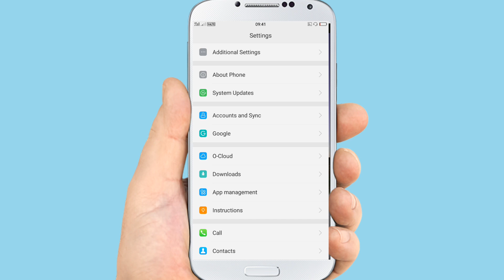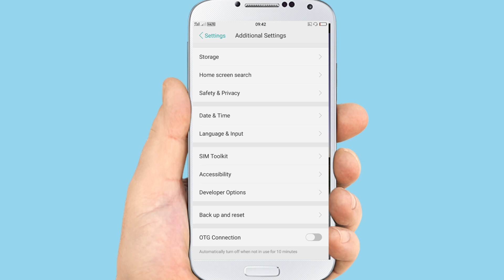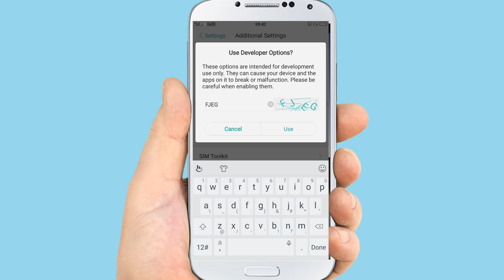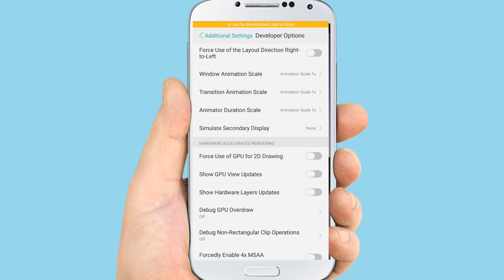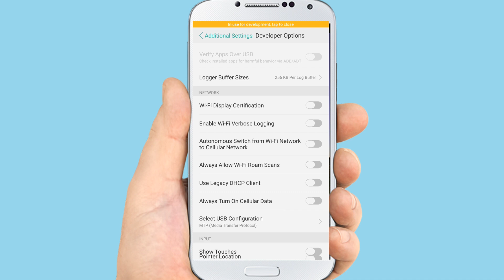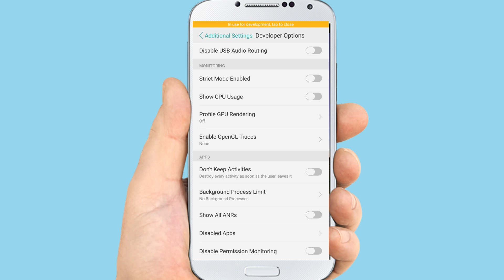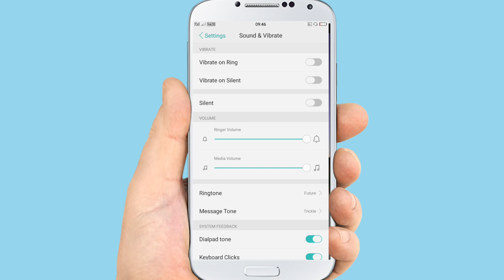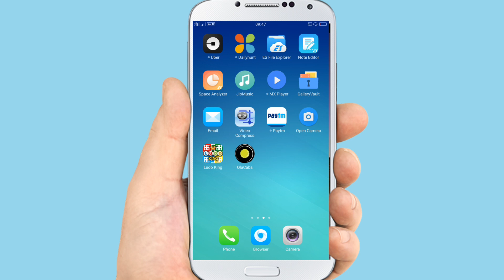2 Important Settings To Save Android Mobile Phone Battery || 1 हफ्ते तक बैटरी चलेगी बिना चार्ज किये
2 very important settings to save your android phone battery. if you are a gamer who play games all day long, or if you are a movie fanatic who watch movies when he gets time, then we all know our phone eats android battery fully and very fastly.

in this video i will show you 2 simple and important methos to save your android bettery so that the phone battery will be use all week long. just make sure you follow and watch the video carefully and impletet it in your android device.

Queries solved:-

1) How to save android phone battery
2) 2 Most Important settings to save Android smartphone battery
3) How to increase battery backup on Android
4) Increase Phone battery life
5) How to Improve battery life
6) Solve Battery heat problem
7) Phone battery dying fast
8) Battery backup kaise badhaye
9) Mobile battery draining too fast
10) Mobile battery problem

AND KEEP SAYING WITH ME : HAR HAR MAHADEV...!